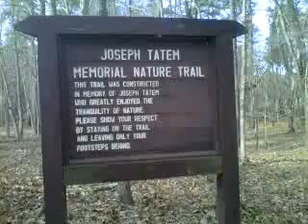Camp Ockanickon Revisited 20+yrs later